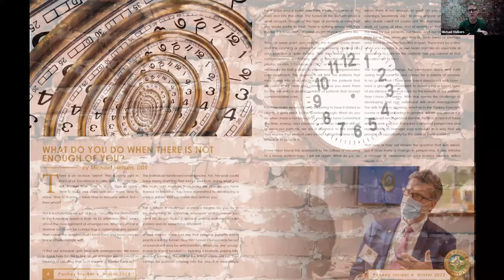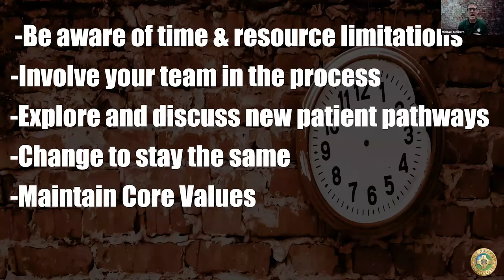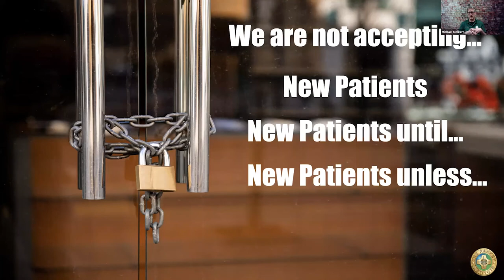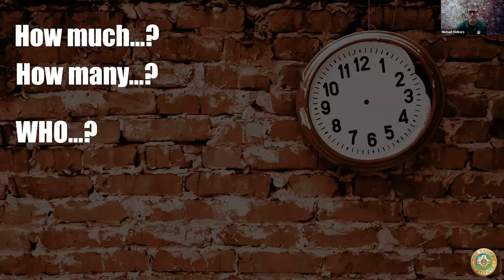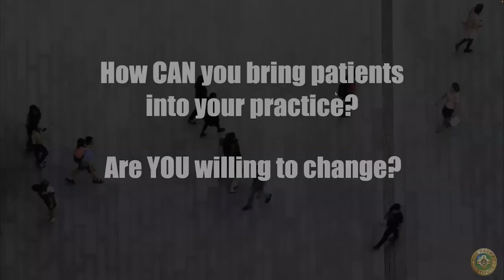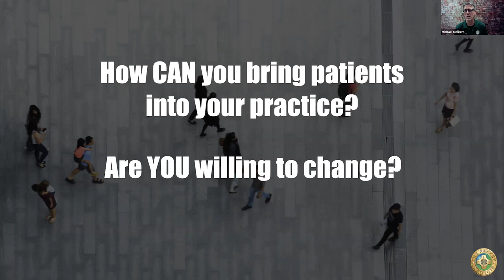Pankey Webinar: Managing New Patients in Challenging Times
💡 Want online dental training videos, seminars, and online CE? Plus FREE dental resources?

Welcome to Pankey Webinars, a free webinar series provided by The Pankey Institute.

👤 About Dr. Melkers:
Dr. Melkers is a 1994 graduate of Marquette University School of Dentistry & currently serves as Visiting Faculty at Rīga Stradiņš University & The Pankey Institute. He is also an Ad hoc reviewer for The Journal of Prosthetic Dentistry & serves as an administrator for RIPE, Restorative Implant Practice Excellence.

In the past, he has been Director of Occlusion & Aesthetic Dentistry at the Pacific Northwest AEGD Residency Program and Visiting Faculty at The Spear Institute. He finished his tenure as Editor for the American Equilibration Society and received the 2018 AES President’s Distinguished Service Award.

Dr. Melkers is a Master of the Academy of General Dentistry, a Fellow of the International Congress of Oral Implantologists & maintains a private clinical practice in Hanover, NH with a focus on comprehensive, adult restorative care.

💻 About This Webinar:
Perhaps it should not be even whispered out loud but aside from it being a pandemic, COVID brought some unexpected benefits as well as some interesting challenges.

So many in The Pankey Community are being overloaded with new patients. More so than we ever have in our careers. The challenge becomes how do we bring them into our practices when we are already so busy? How do we maintain our culture and philosophy?

Do we just fit them in where we can? Do we pre-block or pre-screen for select types of patients? Do we stop taking new patients altogether? These can be good problems to have but it is also a challenge when we are just trying to manage the flow and challenges that go along with it.

We invite you to join Dr. Michael Melkers, The Pankey Community, and your key team members as he facilitates a discussion of the challenges that we face, the fantastic opportunities that we are being presented, and how we can adapt and evolve as we stay true to our core values.

⭐️ Learning Objectives:
-Be aware of the time & resource limitations we face in our practices
-Involving your team in the process
-Explore and discuss new patient intake pathways
-Changing to stay the same
-Maintaining Core Values

If you missed our live dental webinar with Question and Answer segments from a live panel of dental professionals, here it is!

Enjoy Dr. Melkers' fantastic presentation on "Managing New Patients in Challenging Times"

Looking for quality dental lectures, free dental education, and online dental CE at home? The Pankey Institute is here to deliver quality dentistry seminars to you!